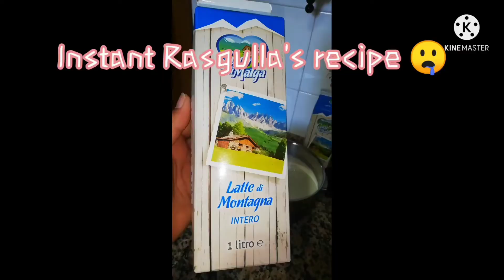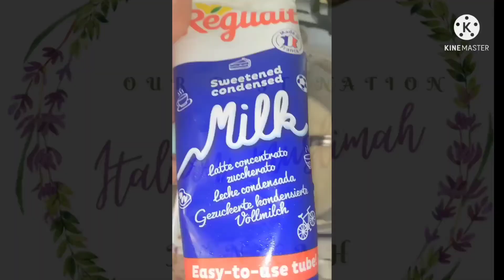Homemade Instant Easy Rasmalai recipe.With Soft and spongy home made cottage cheese...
Rasmalai recipe.
1 and half liter milk and 1 lemon for rasgulla
1 litter milk
4,5 cardemom
3 table spoon condensed milk
hand full of dry fruits